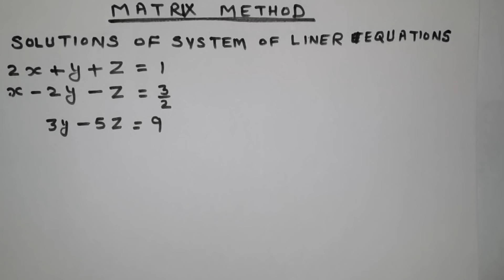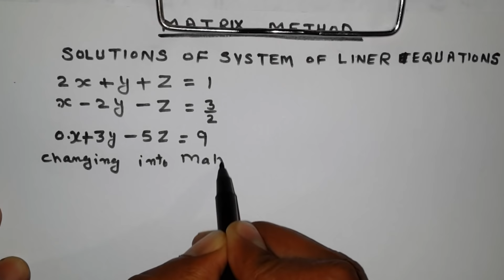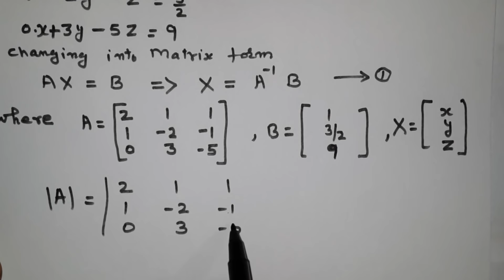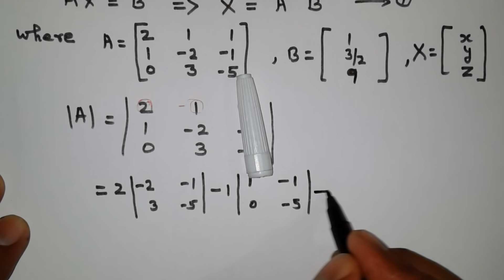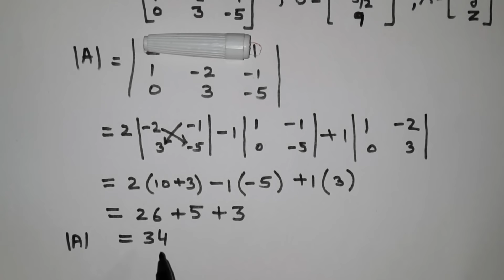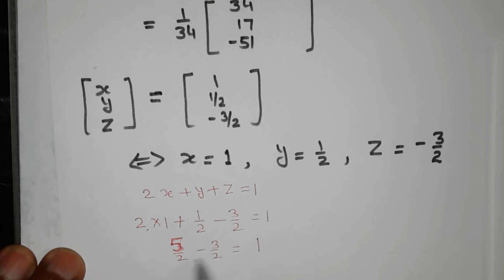Matrix method to solve linear equations of three variables || how to find inverse of 3x3 matrix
How to solve systems of three linear equations of three variables with the help of matrix method.

In this video you can revise almost all topics matrices and determinants,Determinant,Non Zero matrix ,Minor and Cofactor of Elements ,Cofactor matrix,Adjoint of Matrix ,addition of matrices,Multiplication of matrices ,Inverse of 3x3 Matrix , method to finding inverse of a matrix . Matrices and Determinants
 Most imp.  Chapter for class 12 .Useful for CBSE/ NCERT/Hpbose solutions  .Best substitute to elementary operation transformation.
Tricks of matrices are also helpful in JEE and CET.

MY  Maths Blog   मेरा maths  का  ब्लॉग

Woodland Camel Leather Shoes for men (सिर्फ  पुरुषों के लिए )

Pepe Jeans Men's Slim Fit Jeans (पुरुषों  के लिए )

Magical Book On Quicker Maths (ये book तो सबके पास होनी ही चाहिए )

Quantitative Aptitude for Competitive Examinations (जो लोग  कॉम्पिटिशन की तैयारी कर रहे है )

Very good book of Verbal & Non-Verbal Reasoning Paperback 2018

su  kam bulb  7 watt  { बिजली जाने के बाद भी   4 से 5 घंटे जले  }